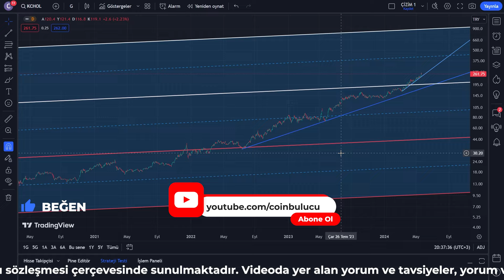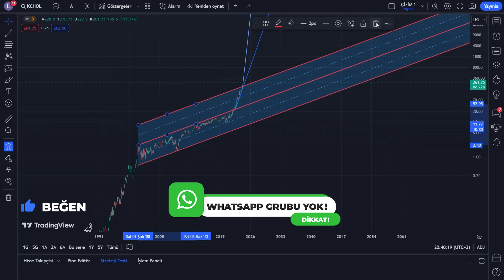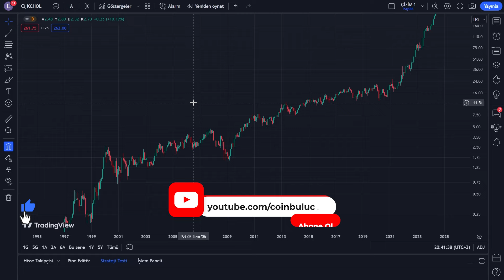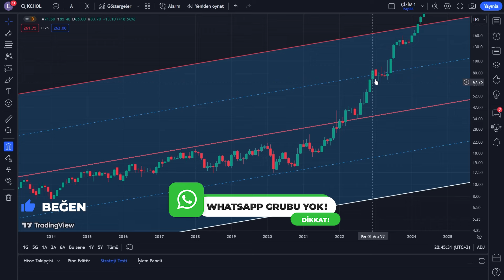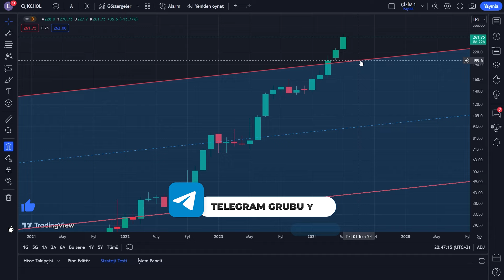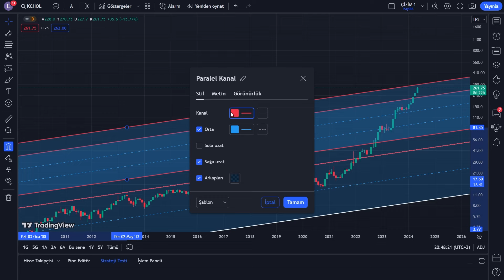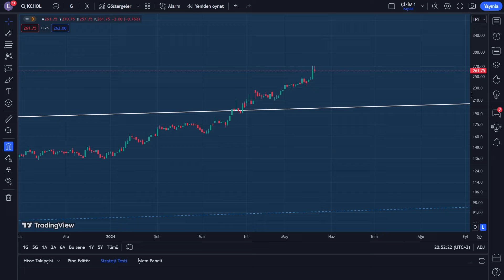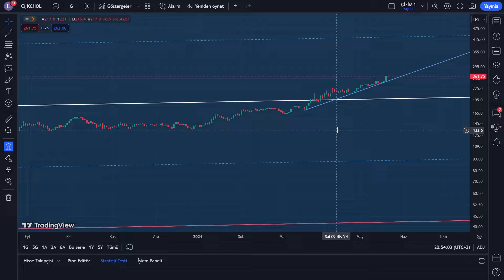KCHOL’DE HEDEF 500 TL Mİ? Koç Holding KCHOL Hisse Teknik Analiz - Borsa Yorum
Koç Hisse Analiz - Yorum - KCHOL Analizi - Koç Hisseleri - Hisse Yorumları - Koç Holding -  Borsa

Koç Holding BIST: KCHOL Türkiye'nin en büyük ve köklü şirketlerinden biridir.

Koç Holding, 1926 yılında Vehbi Koç tarafından kurulan ve Türkiye'nin en büyük özel holdinglerinden biri olan bir holding şirketidir. Şirket, birçok sektörde faaliyet göstermekte ve çeşitli iştirakleri aracılığıyla ekonomiye büyük katkı sağlamaktadır. Sektörler arasında otomotiv, enerji, finans, perakende, turizm, gıda, kimya ve daha pek çok alanda faaliyet gösteren iştirakleri bulunmaktadır.

Koç Holding'in iştiraklerinden bazıları şunlardır:

1. Ford Otosan: Otomotiv sektöründe faaliyet gösteren bir ortak girişimdir. Ford markalı ticari araçlar ve hafif ticari araçlar üretmektedir.

2. Tüpraş: Türkiye Petrol Rafinerileri A.Ş. (Tüpraş), Türkiye'nin en büyük rafineri şirketidir ve enerji sektöründe önemli bir rol oynamaktadır.

3. Aygaz: LPG dağıtımı ve tüp gaz üretimi konusunda faaliyet gösteren bir şirkettir.

4. Yapı Kredi Bankası: Koç Holding'in finans sektöründeki önemli iştiraklerinden biri olan banka, Türkiye'nin önde gelen bankalarındandır.

5. Arçelik: Beyaz eşya ve elektronik ürünler üreten önemli bir şirkettir. Arçelik markası, Türkiye'de ve uluslararası pazarda tanınmıştır.

Koç Holding, Türk ekonomisinde önemli bir role sahip olması nedeniyle hem Türk hem de uluslararası yatırımcılar tarafından yakından takip edilen bir şirkettir. Ancak unutmayın ki hisse senetleri piyasada sürekli değişkenlik gösterebilir, bu nedenle en güncel bilgileri almak için finansal haber kaynaklarından ve borsa verilerinden yararlanmanız önemlidir.

Koç Holding hakkında daha detaylı bilgiler:

Koç Holding, 1926 yılında Vehbi Koç tarafından kurulmuştur. Türkiye merkezli olan bu holding, farklı sektörlerde faaliyet gösteren ve çeşitli iştirakleri bulunan bir şirketler grubudur. Yıllar içinde büyümüş ve uluslararası düzeyde de önemli bir oyuncu haline gelmiştir. Türkiye ekonomisine büyük katkıları olan ve çeşitli sektörlerde liderlik pozisyonlarında yer alan şirketlerin çatı şirketidir.

Koç Holding'in faaliyet gösterdiği bazı ana sektörler şunlardır:

1. Otomotiv: Koç Holding, Ford Otosan, Tofaş, ve Otokar gibi önemli otomotiv şirketleri ile bu sektörde faaliyet gösterir. Türkiye'de ve dünyada tanınan markalara üretim yapar ve satışını gerçekleştirir.

2. Enerji: Tüpraş (Türkiye Petrol Rafinerileri A.Ş.) Koç Holding'in enerji sektöründeki önemli iştiraklerindendir. Petrol rafinasyonu ve enerji üretimi alanında faaliyet gösterir.

3. Dayanıklı Tüketim Malları: Koç Holding, Arçelik ve Beko gibi ünlü markaların da sahibidir. Beyaz eşya, elektronik cihazlar ve ev aletleri gibi dayanıklı tüketim mallarının üretimi ve satışı konusunda liderdir.

4. Finans: Koç Holding, Türkiye'deki büyük bankalardan biri olan Yapı Kredi Bankası'na sahiptir ve finans sektöründe önemli bir rol oynamaktadır.

5. Perakende: Koç Holding, Türkiye'nin önde gelen perakende zincirlerinden biri olan Migros'u bünyesinde bulundurur.

6. Turizm ve Otelcilik: Divan Hotels ve Rixos Hotels gibi lüks otellerin işletmeciliği ve turizm sektöründe yatırımları bulunmaktadır.

Koç Holding, sadece Türkiye ekonomisinde değil, aynı zamanda uluslararası alanda da önemli bir rol oynamaktadır. Şirket, sürdürülebilirlik, inovasyon ve toplumsal sorumluluk konularına da önem verir.

Unutmayın ki şirketlerin durumu zamanla değişebilir, bu nedenle en güncel bilgileri almak için Koç Holding'in resmi internet sitesi ve finans haber kaynaklarından güvenilir bilgilere ulaşmanız önemlidir.